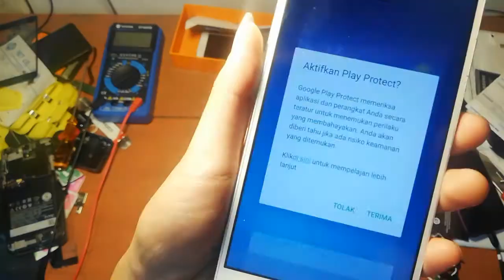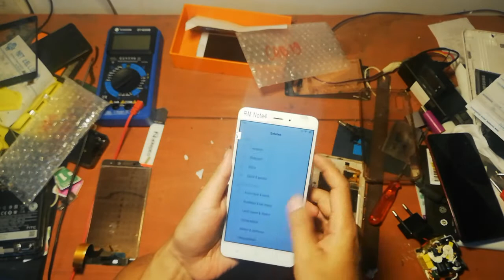Tips Ganti LCD TS supaya rapet seperti original by flash-id